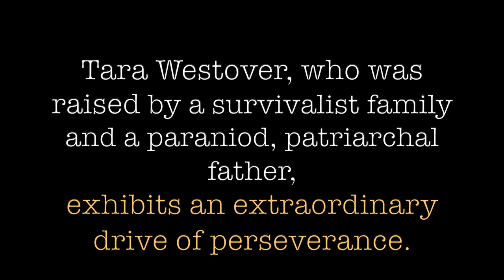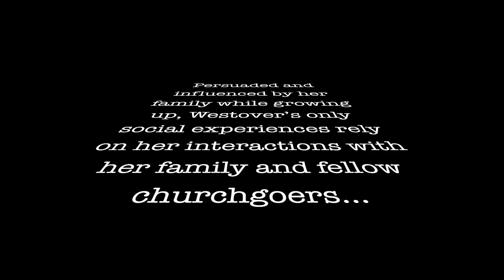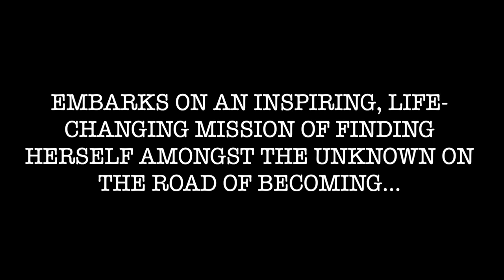Educated: A Memoir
This video trailer produced by Anwar Mustafa about Educated: A Memoir by Tara Westover.